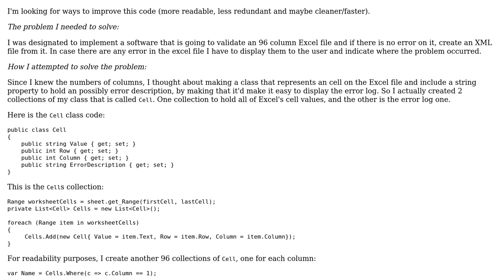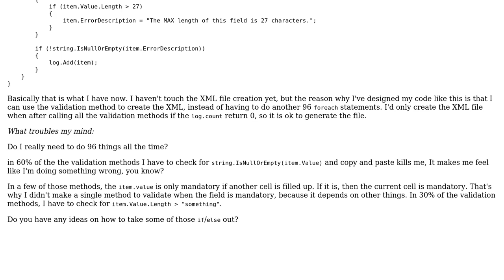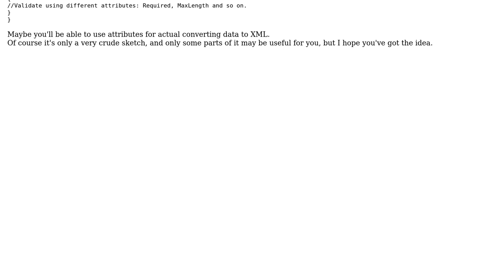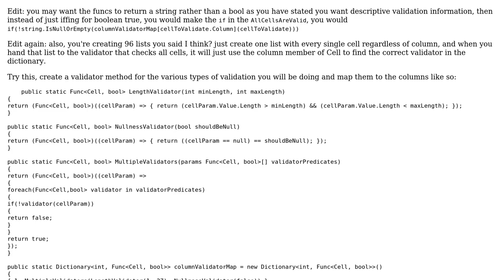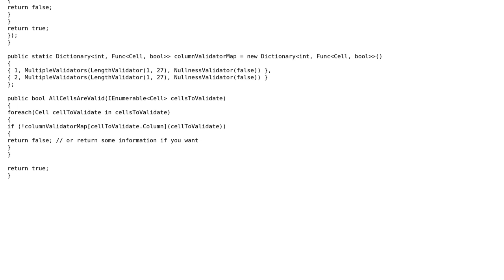Validating Excel file columns (3 Solutions!!)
Validating Excel file columns

With thanks & praise to God, and with thanks to the many people who have made this project possible! | Content (except music & images) licensed under CC BY-SA | Music | Images & others | With thanks to user Jimmy Hoffa user Jamal user Ivan user IAbstract user Bsarkis and the Stack Exchange Network Trademarks are property of their respective owners. You are responsible for your own actions.